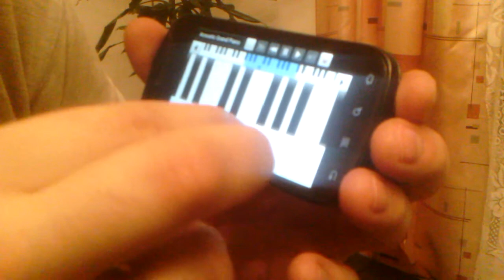Kolorowe Kredki @ 4" (10cm) piano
Jeśli chcesz akompaniować dziecku w spontanicznych występach, to musisz mieć instrument zawsze przy sobie ;)